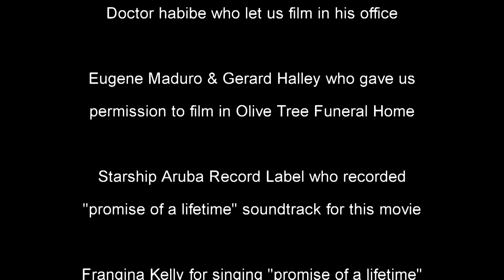Fight to survive - Full Movie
Juliana Short Film Festival 2014:
Won best film
Youseff and Steshka nominated for best actor and actress
Short Film Festival Aruba 2014:
nominated in top 3 best films
Won people choice awards
Shane nominated for best actor
Steshka won best actress